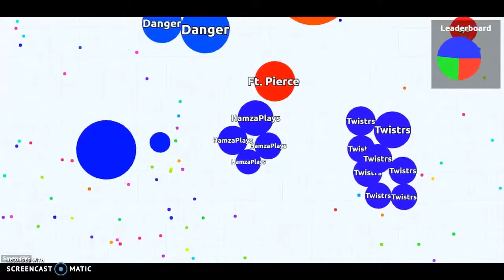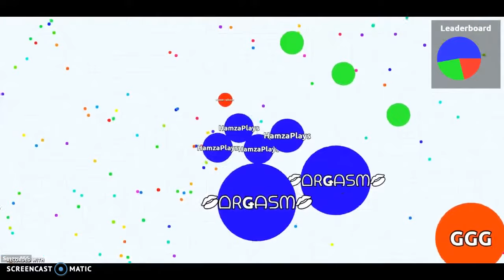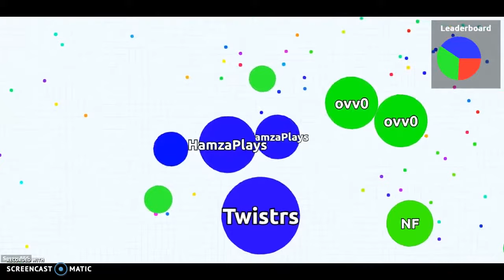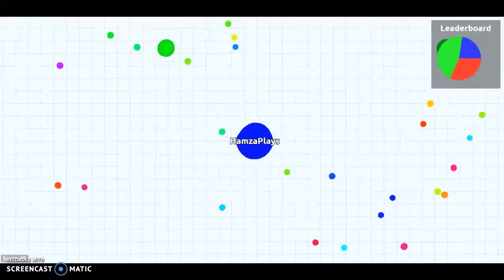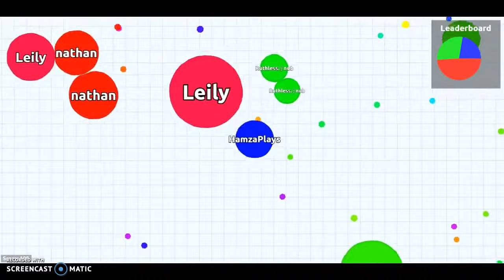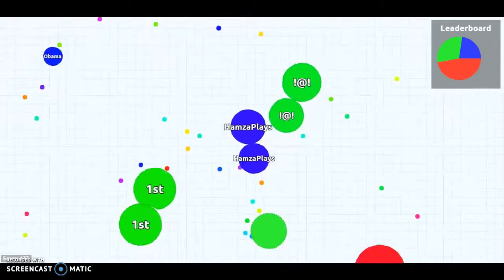Agar.io- The Struggle!